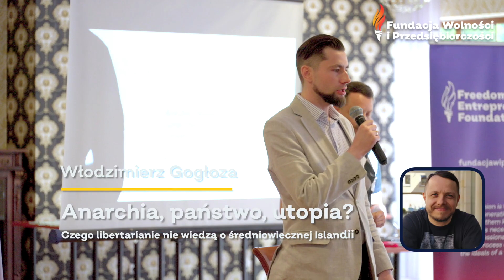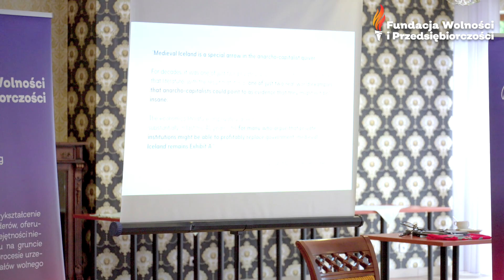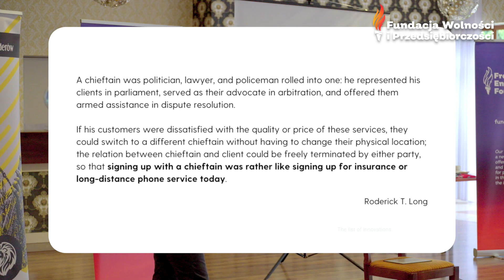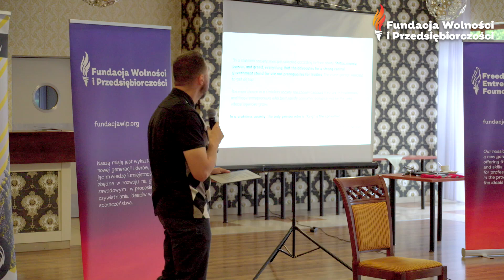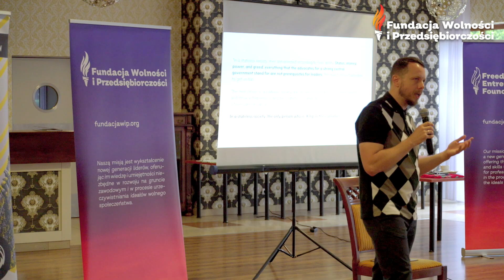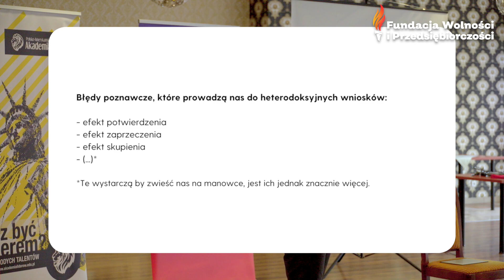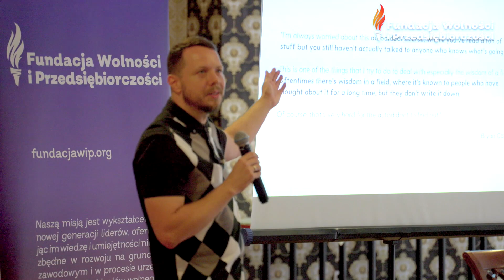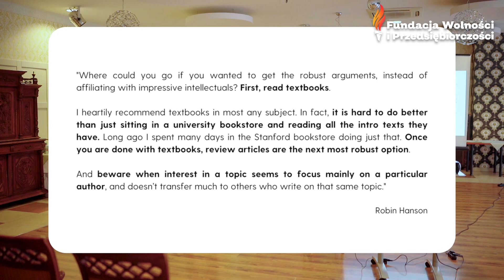PRAWDZIWY AKAP NA ISLANDII? [Włodzimierz Gogłoza na Miltonaliach 2022]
🟡 Zapraszamy do wysłuchania wystąpienia dr. Włodzimierza Gogłozy pt. "Anarchia, państwo, utopia? Czego libertarianie nie wiedzą o średniowiecznej Islandii", które miało miejsce 23 lipca 2022 roku w czasie Zjazdu Wolnościowego im. Miltona Friedmana 2022.

👨 Dr Włodzimierz Gogłoza to szef działu Corporate Sustainability w agencji All Hands oraz specjalista do spraw komunikacji w Golem Foundation (projekt Wildland). Doktor nauk prawnych w przeszłości związany z Uniwersytetem Marii Curie-Skłodowskiej w Lublinie i Uniwersytetem Islandzkim w Reykjavíku. Autor licznych publikacji z zakresu historii myśli liberalnej, teorii organizacji i zarządzania, empirycznych badań nad stanami natury oraz policentrycznych systemów prawnych.

Zjazd Wolnościowy im. Miltona Friedmana 2022: 10-lecie Fundacji Wolności i Przedsiębiorczości

✔️ Partnerami strategicznymi Miltonaliów 2022 byli:
🔹 Fundacja Wolności Gospodarczej
🔹 Liberalizm.net
🔹 Freedom Publishing

Miltonalia, czyli coroczne spotkanie polskich liberałów, libertarian i wolnorynkowców. Uczestnicy wydarzenia upamiętniają człowieka będącego jednym z filarów współczesnego liberalizmu i robią to w sposób, jaki podobałby się patronowi. Wydarzenia pokazuje praktyczne konsekwencje działania wielkich idei były tym, co bardzo lubił Milton Friedman, noblista, myśliciel i ekonomista.